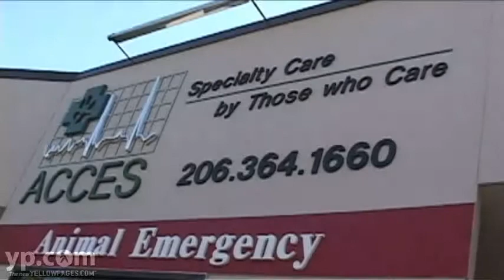Animal Critical Care and Emergency Services in Renton WA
Where do you take your pet in case of emergency? At 2:00 a.m.? Animal Critical Care and Emergency Services. Located in Renton, Washington, this 24-hour veterinary clinic offers advanced surgical and medical care for cats, dogs and most other small animals. Blood bank on site.